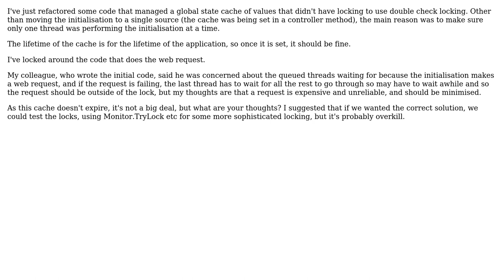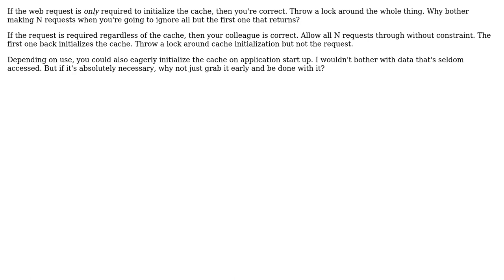Software Engineering: Double-check locking around initialisation which performs a web request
With thanks & praise to God, and with thanks to the many people who have made this project possible! | Content (except music & images) licensed under CC BY-SA | Music | Images & others | With thanks to user theringostarrs user Scant Roger and the Stack Exchange Network Trademarks are property of their respective owners. You are responsible for your own actions.